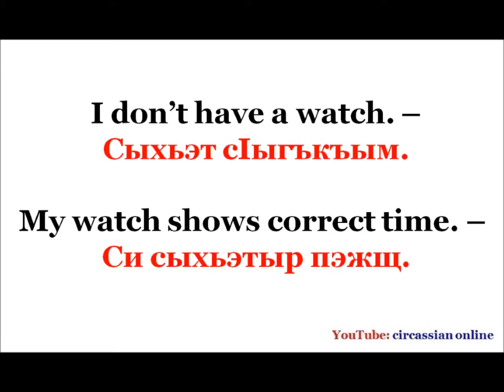time i dont have a watch зэман